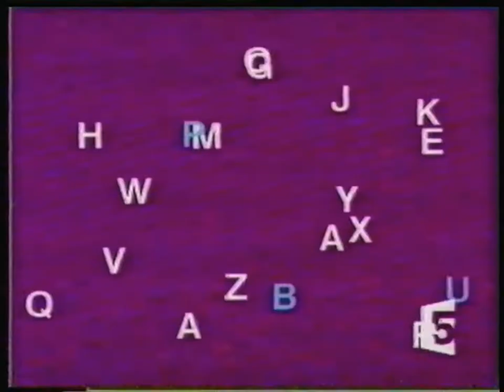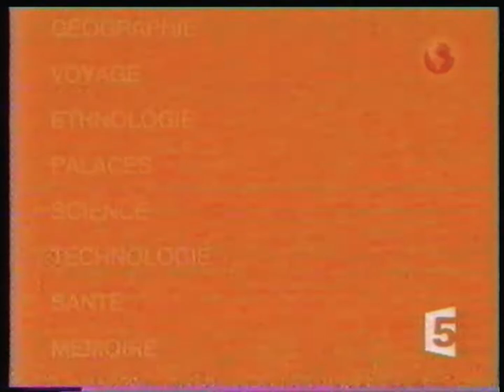France 5 - 29 Juin 2003 - Séquence